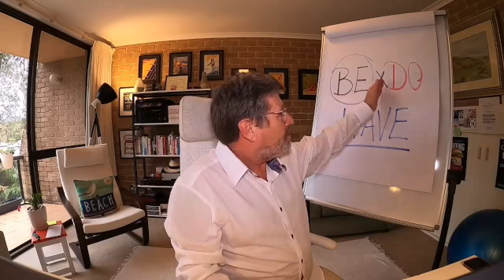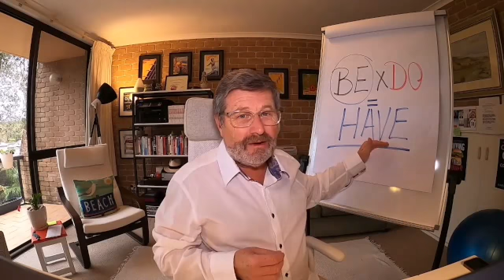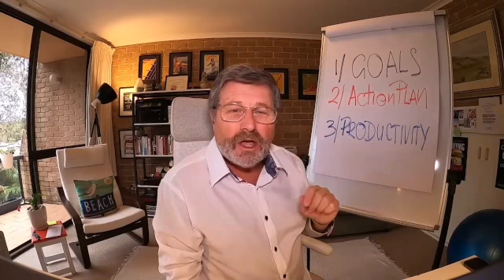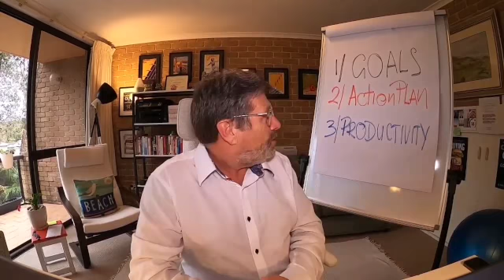Young Fishers Business Program - business goals with Chris Mackey